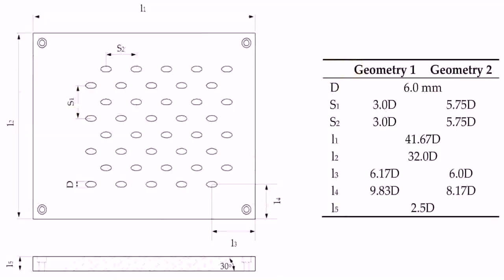House Plans Indian Style In 1200 Sq Ft